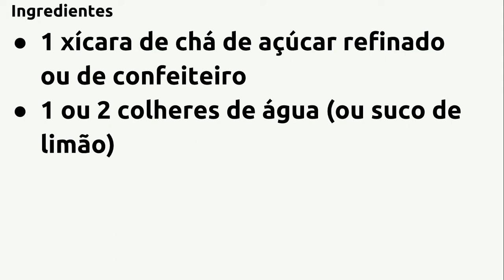COMO FAZER GLACÊ DE BOLO